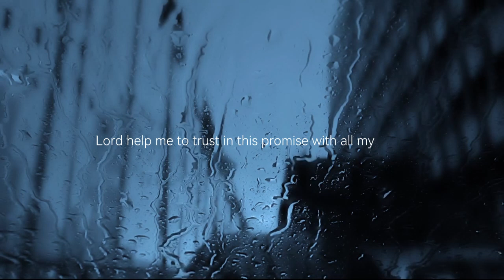A Prayer of Trust for Provision: Philippians 4:19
If I worry about providing for my family’s needs,
Then trust, "And my God will supply every need of yours according to his riches in glory in Christ Jesus." (Philippians 4:19)